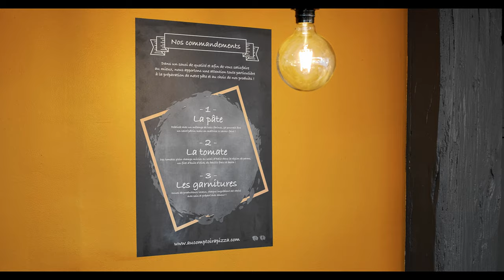Au comptoir à Pizza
Vidéo réalisée pour la pizzeria "Au comptoir à Pizza" de Nîmes